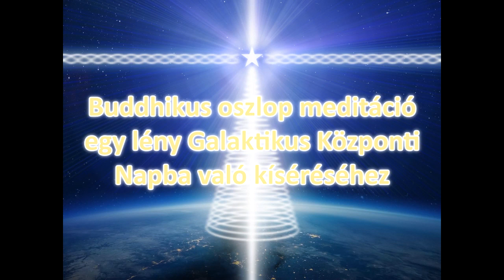Meditáció egy lény Galaktikus Központi Napba való kíséréséhez - Hungarian guided audio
Instrukciók (a meditáció javasolt hossza 15 perc)

1. Használd a saját technikád, ami ellazult tudatállapotba visz.

2. Jelentsd ki azt a szándékod, hogy eszközként használod ezt a meditációt arra, hogy segíts a Fényerőknek egy lényt a Galaktikus Központi Napba kísérni. Ha úgy érzed, kimondhatod a lény nevét csendben, vagy hangosan.

3. Hívd be az Ibolyalángot annak elsődleges Forrásából, hogy hozza létre a védelem körét körülötted a meditáció alatt és után. Kérd meg, hogy alakítson át mindent, ami nem szolgálja a Fényt.

4. Képzelj el egy ötágú csillagot magasan a lény teste felett. Lásd, hogy ez a csillag ott csillog magasan a lény teste felett, és ragyogó fehér fényt áraszt.

5. Most képzeld el az AN Fehér Tüzét, amint a Galaktikus Központi Napból kiáradva áthalad a Naprendszerünk összes Fénypontján, az ötágú csillagon és a lény testén majd mélyen le a Föld középpontjába. Vizualizáld folyamatosan ezt a Fényoszlopot néhány percig.

6. Képzeld el, hogy az ötágú csillagból az óramutató járásával megegyező irányban egy fehér Fényörvény áramlik lefelé, majd a lény lelkét az ötágú csillagba emeli átalakítás céljából. Vizualizáld néhány percig ezt a forgó fehér Fényörvényt.

7. Képzeld el, hogy a lény lelkét a Fényerők azonnal elfogják, amikor áthalad a plazma és éteri síkokon, az arkhónok számára lehetetlenné válik, hogy "megmentsék", majd képzeld el, hogy a Fényerők azonnal a Galaktikus Központi Napba kísérik.

A Fény győzelme!